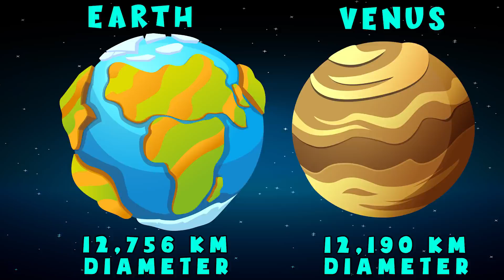Pretend Play trip to OUTER SPACE! Gus VS Gustav for the Energy Star on the planet Mercury! Education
Gus travels to OUTER SPACE to find the Energy Star before Gustav!
The sinister GUSTAV won't stop until he has unstoppable power!
A educational family friendly animated video for KIDS!